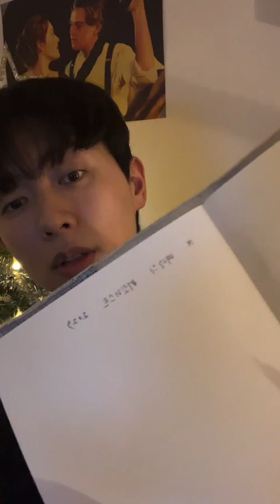20221225 청명 오민주 인스타 라방 -1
일단